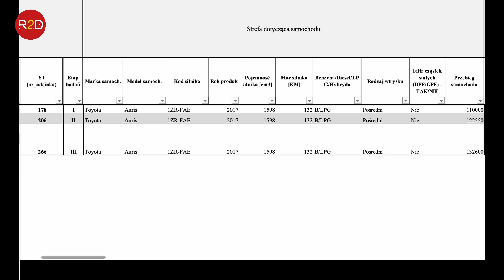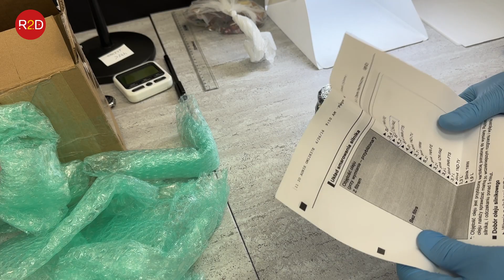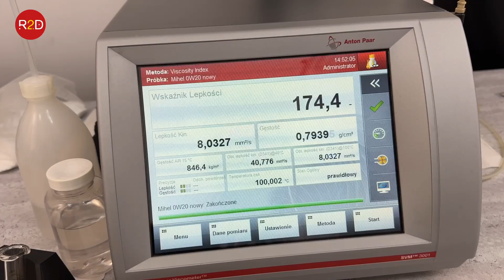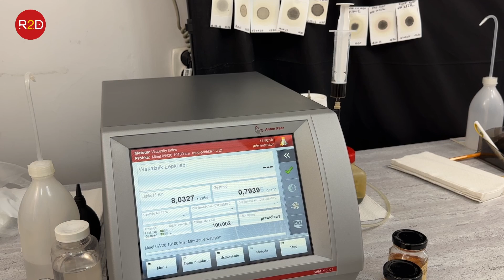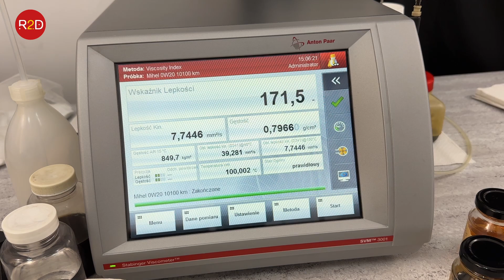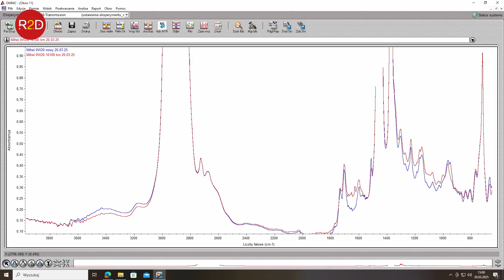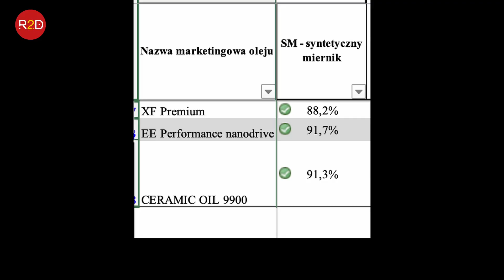Millers czy Mihel, przykład Toyota Auris, 0W20 #266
oraz tutaj